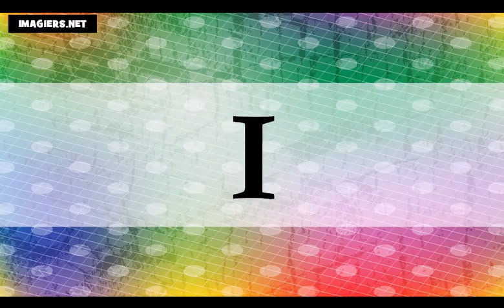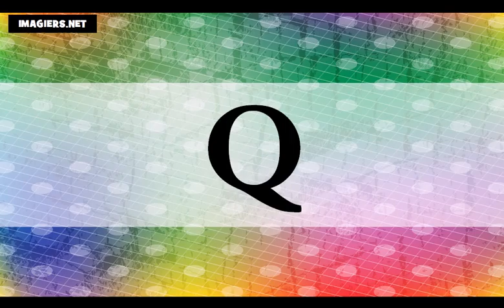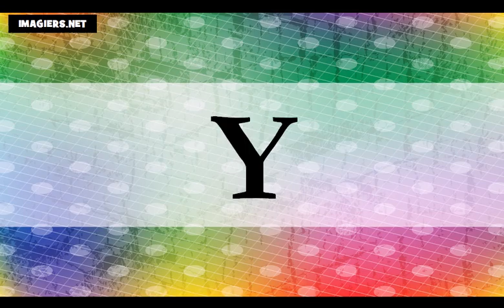تعلم اللغة الفرنسية = الأبجدية